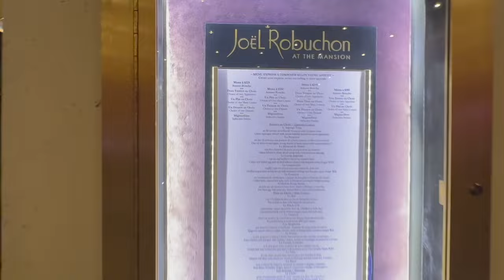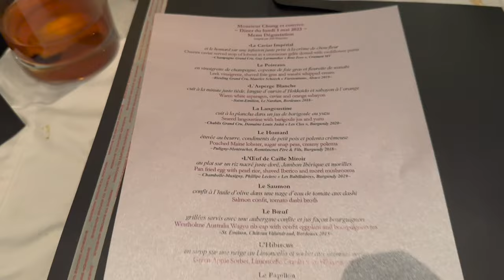Trying a 3-Michelin Star in Las Vegas - Joel Robuchon